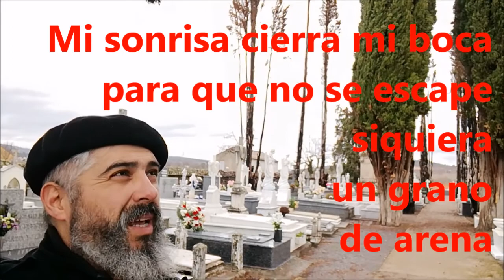Silencio - Poema de Ruth Rodríguez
Silencio es un poema increíble de la poeta toledana Ruth Rodríguez.
Jose Yebra lo recita en Cacabelos el pasado 28 de diciembre de 2017. Ruth y Jose son ambos fundadores de la revista Bohemia, dedicada a la poesía crítica y disidente.